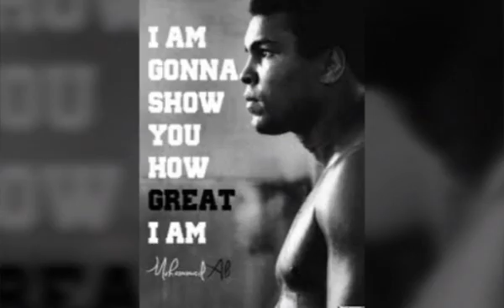History Of Muhammad Ali: Pass Away